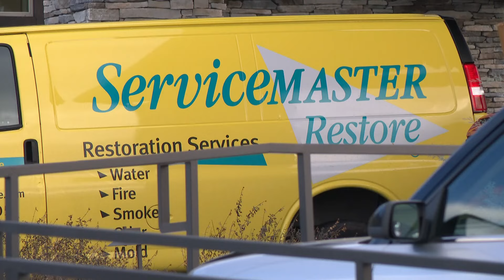74 people evacuated, 42 displaced due to flooding at new Prescott Valley senior living facility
A frozen sprinkler line led to a water leak, resulting in collapsed drywall on the third floor of a building and significant damage to all three floors.